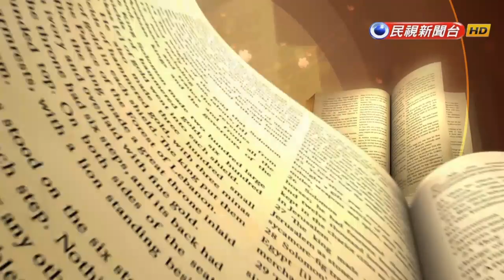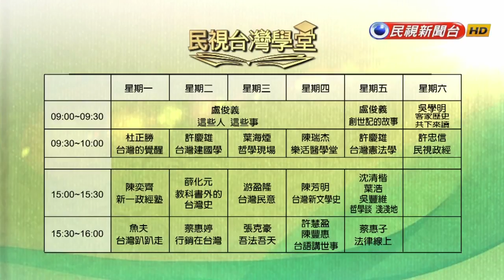【民視台灣學堂】這些人這些事:懷仁職工中心創辦人吳偉立神父 2017.12.28—盧俊義